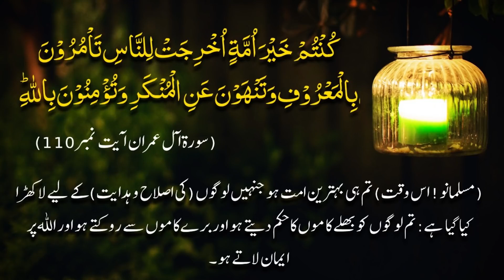Logon Ko Burai Se Kion Nahi Roka | Emotional Reminder | Taimoor Ahmed